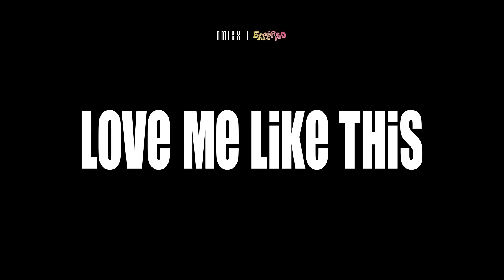NMIXX, B0Y'$ C00L ''Love Me Like This (Standart, Clean Version)'' M/V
@NMIXXOfficial , @JYPEntertainment this is one, video with subtitles Spanish!.